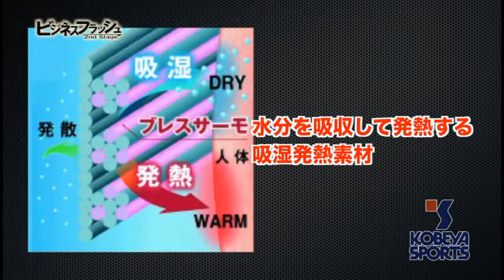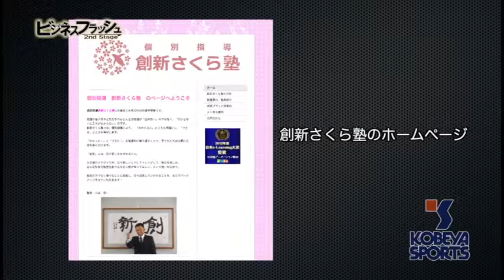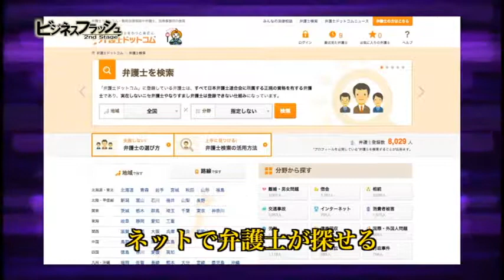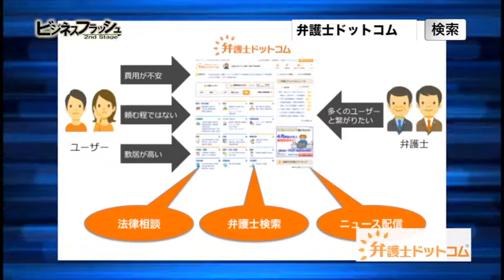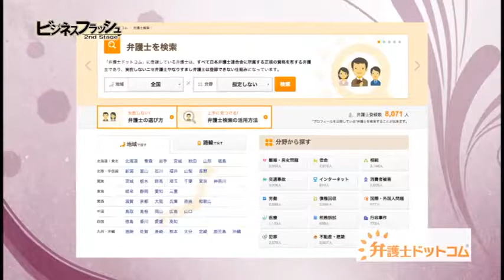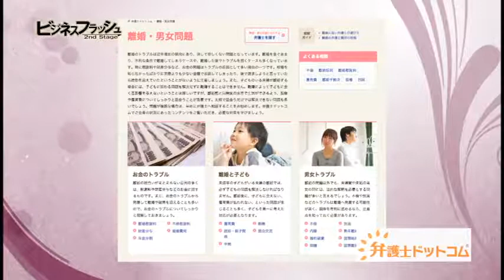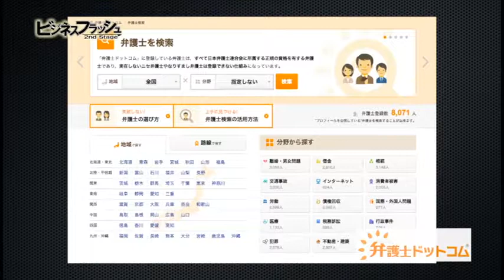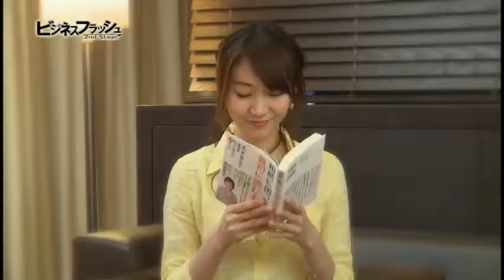ビジネスフラッシュ 2ndStage～企業が輝くとき～（コーベヤ、弁護士ドットコム）